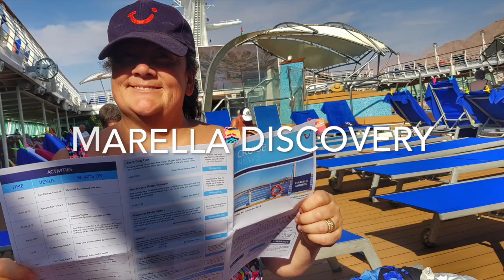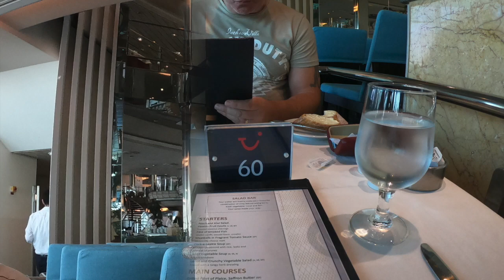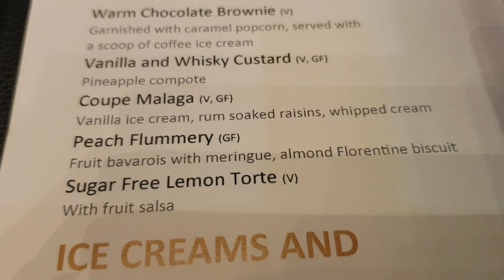Marella Discovery Red Sea Cruise Vlog - Episode 4 - Suez Canal Transit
In Episode 4 of our Marella Discovery Red Sea Vlogs we get up very early to watch the sunrise as we cruise through the Suez Canal.

Find out what crusing with Marella is really like!

To plan and book your next Marella Cruise visit their

Equipment -
Video Camera - Samsung Note 8
Go Pro 7

For more cruise and travel information do visit our

This means that if you buy something through one of those links, you won’t pay a penny more, but we will get a small commission which helps to keep this channel going. If we have received anything for free or are being sponsored for a post it will be clearly disclosed.